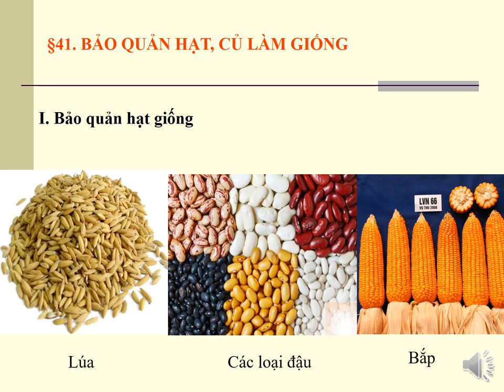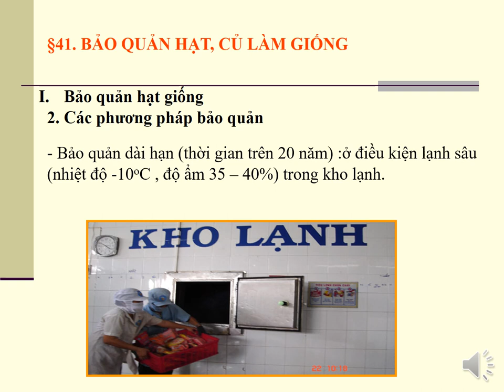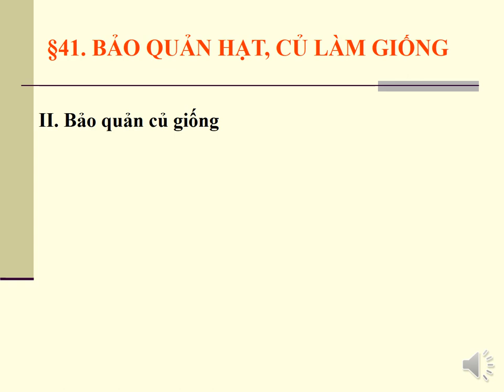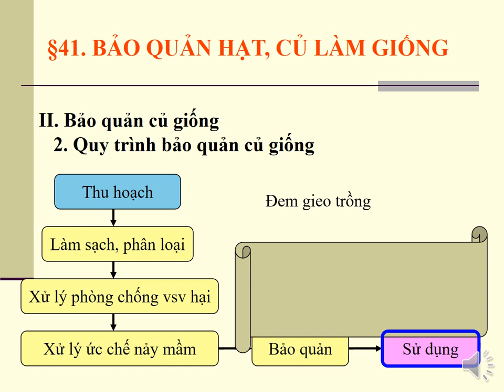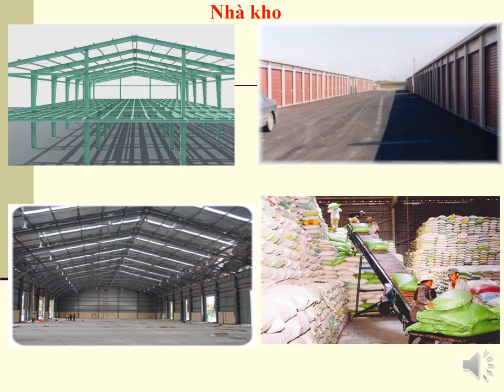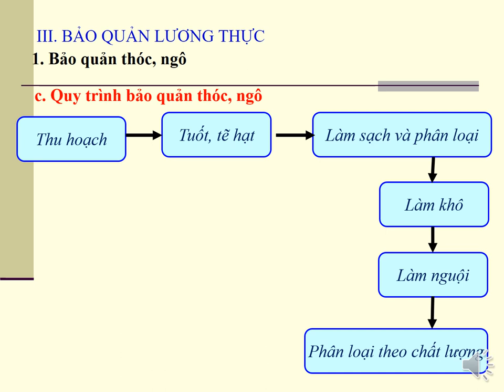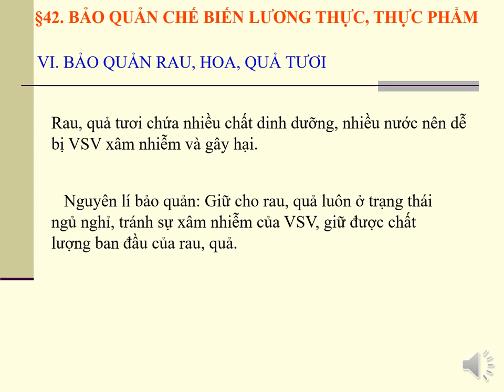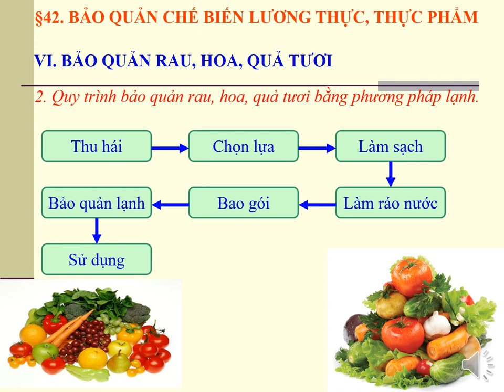Môn Công Nghệ - Lớp 10 - Bài: Chuyên đề: Bảo quản, chế biến, nông lâm, thuỷ sản.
Chuyên đề  Bảo quản, chế biến, nông lâm, thuỷ sản   CN10